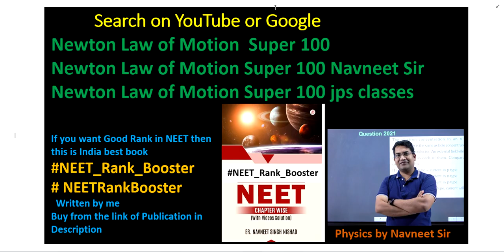A body is moving down a long inclined plane of angle of inclination. The coefficient of friction